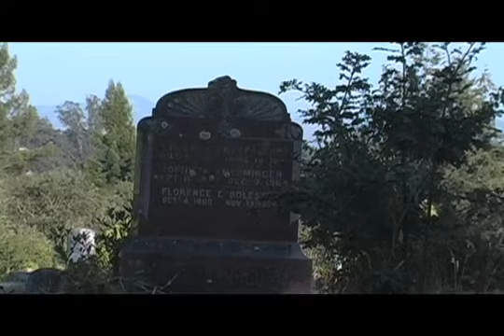Day In The Life Of Jeffrey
A film I made early on this year for our Art/Gallery of Shots project, starring Jeffrey Herr and others.